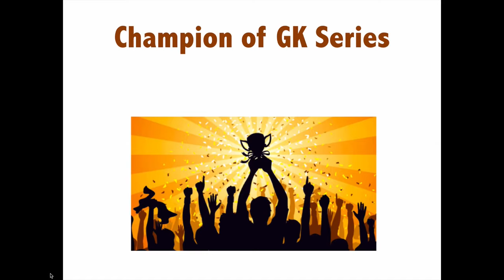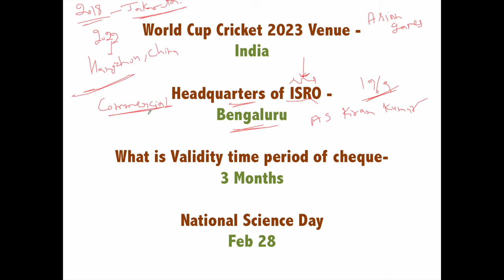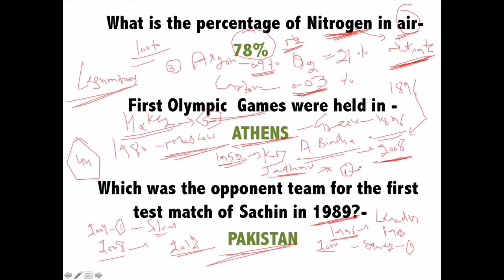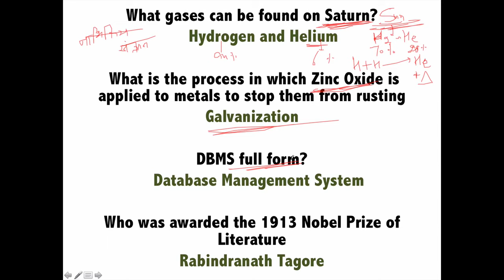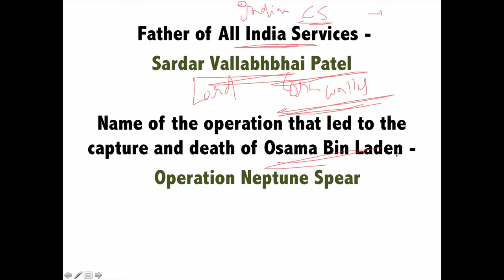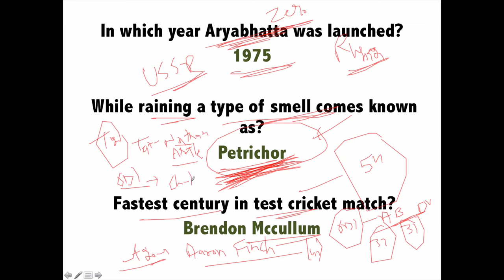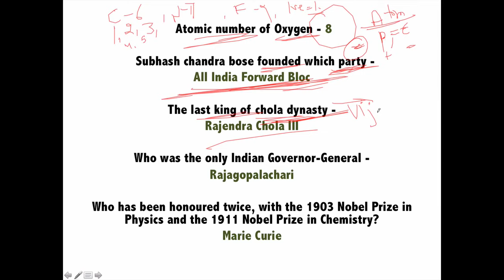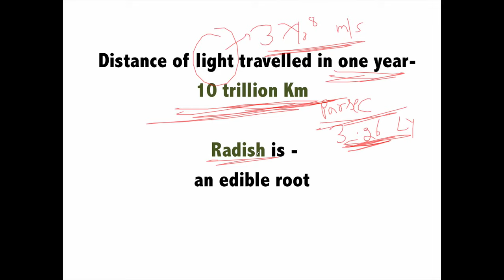general knowledge part 1